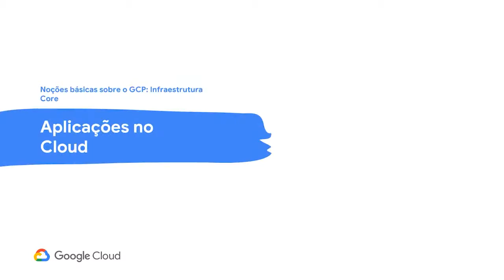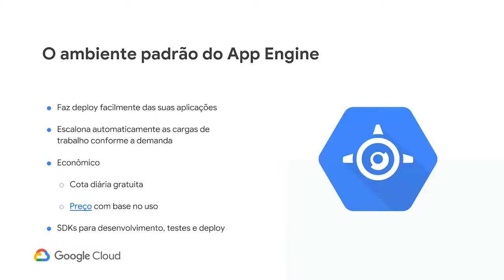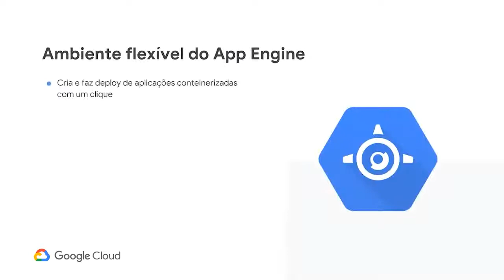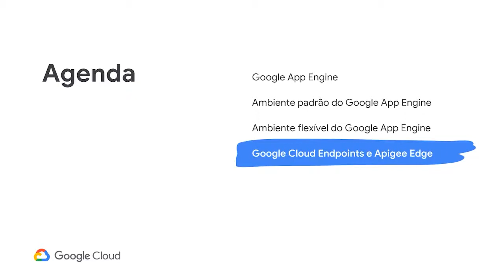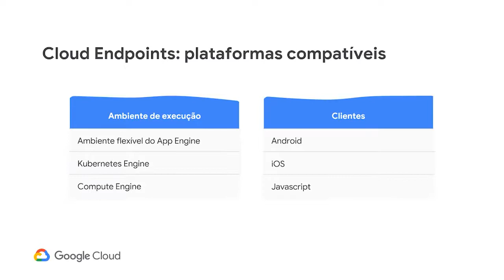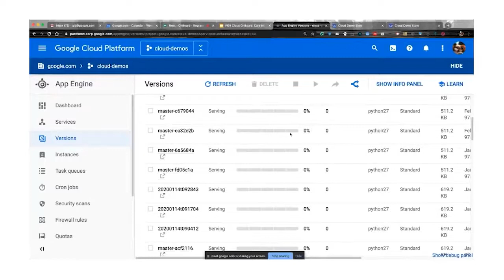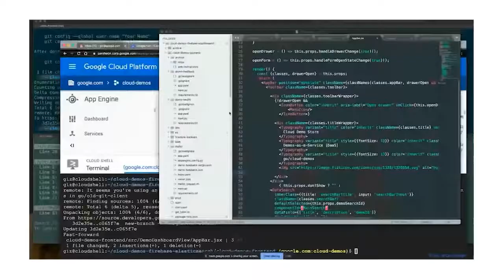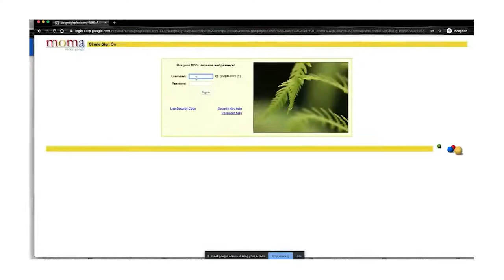Aplicações na nuvem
Neste episódio do Cloud OnBoard, apresentamos o conceito de aplicações na nuvem. Gizmo Bentim, do time de Customer Engineers do Google Cloud, explica as vantagens do App Engine como plataforma da nuvem do Google Cloud. Você vai descobrir que pode se concentrar no código e deixar o gerenciamento da infraestrutura para o App Engine.

Nos próximos episódios do Cloud OnBoard, você saberá mais sobre infraestrutura na nuvem, Big Data e Machine Learning.